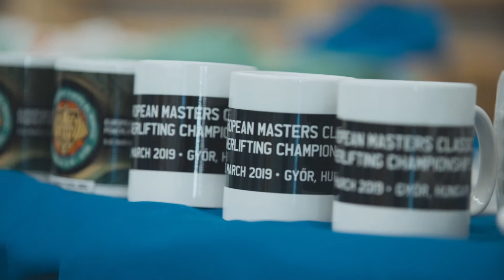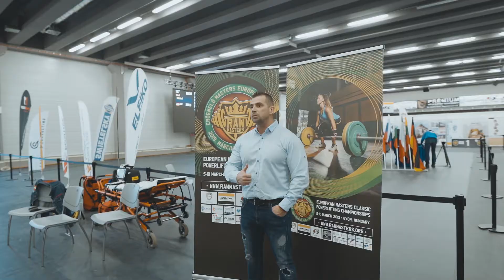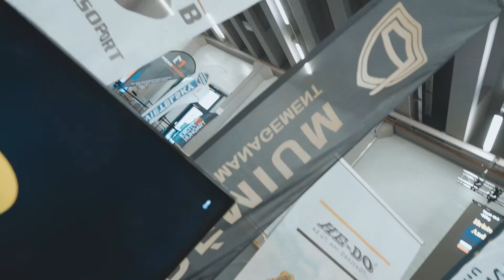EUROPEAN MASTERS CLASSIC POWERLIFTING CHAMPIONSHIPS DAY 5